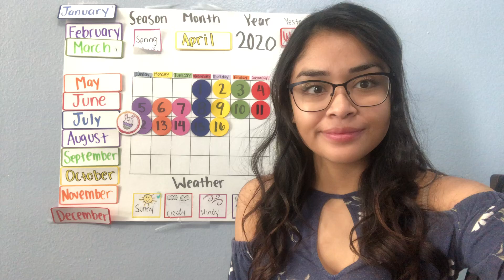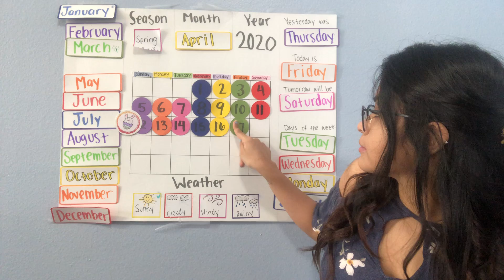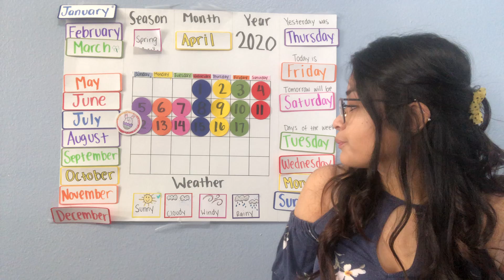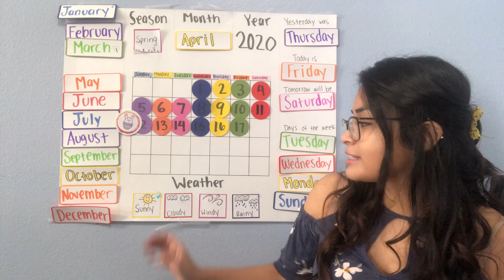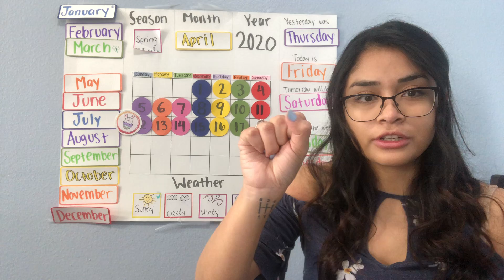Calendar April 17th